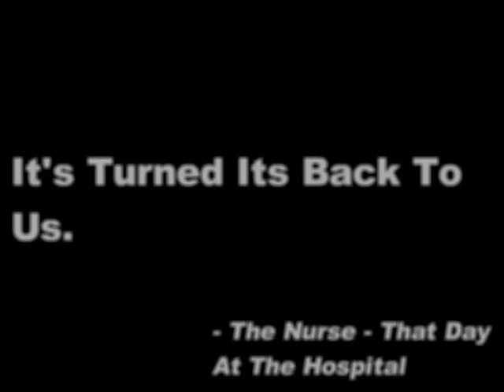Biggest News - A Bun in the Oven!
There is some really serious stuff going on in Coffee-Can Alley . . . And - unless you watch this little tiny toon - you'll maybe never know what it is . . .

So - watch - watch - watch!!

This is part 1 of the "Baby Saga"!